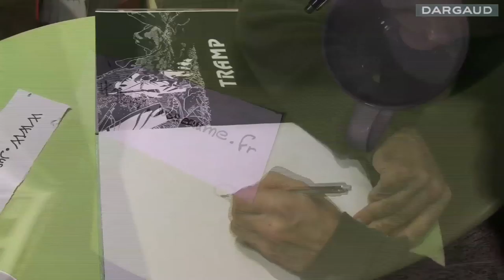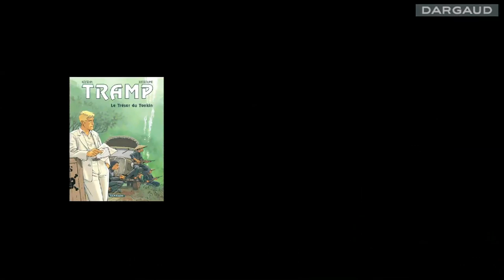Dédicace Tramp - Patrick Jusseaume à Opéra BD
A l'occasion de la sortie du tome 9 de Tramp, Patrick Jusseaume était en dédicace à la librairie Opéra BD à Paris...